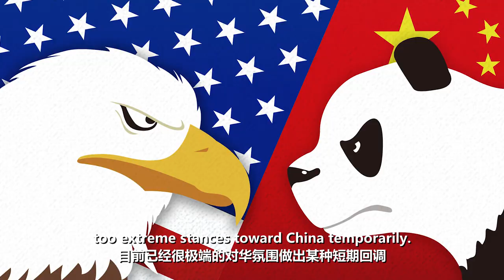Regardless of whether Trump or Biden is elected, China-US relations won't take a sharp turn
【HuSays】No matter who will sit in the Oval Office after November, Washington will probably adjust its too extreme stances toward China temporarily. This is what Chinese society anticipates